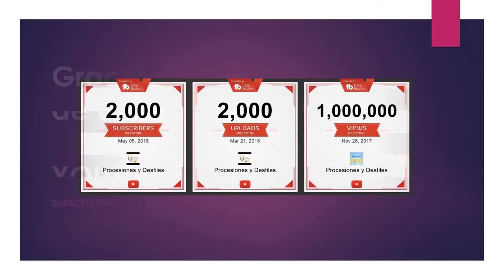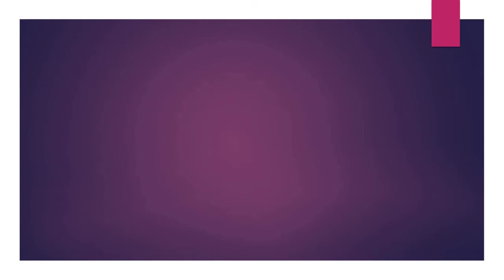06.03.18 | PROCESIÓN Corpus Christi Barranco 2018 LIMA PERÚ | [04/04]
06.03.18 | Corpus Christi Barranco 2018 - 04